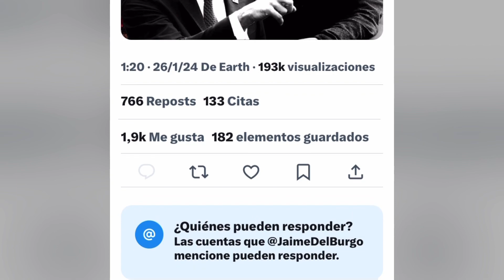La motivación de Jaime del Burgo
La motivación de jaimedelburgo es liberar al rey Felipe del chantaje que padece por parte de sanchez y el entorno de la Eta para romper la estructura del Estado y consecuentemente con la Nación Española.

Rompiendo jaimedelburgo el pacto de silencio: libera al rey.

Quien impuso su voluntad sobre la corona, debe ser consecuente con su libre deseo:
O Letizia o la Corona, trae consecuentemente tras el fraude: Felipe letizia jaime jaimedelburgo sin Corona, con o sin Letizia.